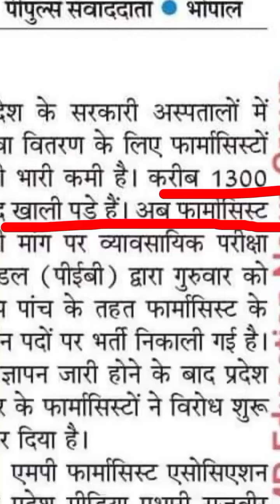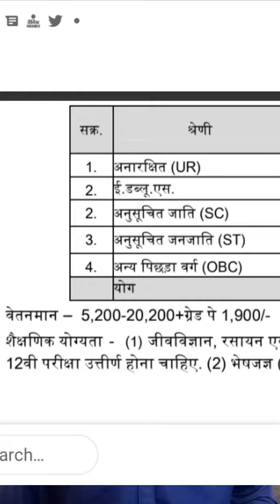MP pharmacist vacancy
नीचे दिए गए लिंक से class join कर सरकारी नौकरी की तैयारी कर सकते है, Exit Exam 19-21, 20-22, 21-23 और 22-24 बैच वालों का होगा, इसलिए अभी से तैयारी कीजिये, पास करवाने की गारंटी मै देता हूँ।